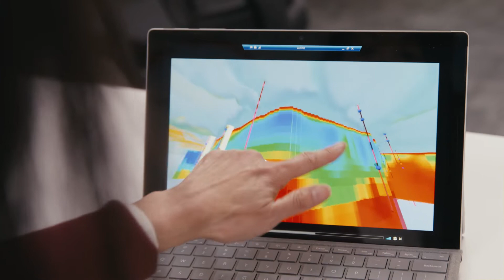Advanced Recycled Water Purification System in Northern California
Facing a dwindling water supply due to historic overdraft and climate change-fueled drought, Northern California’s Soquel Creek Water District is turning to an advanced recycled water purification system, delivered in part by engineering leader Black & Veatch, to help drive sustainable groundwater supply management and meet the state’s sustainability mandate.

The Soquel Creek Water District Board of Directors recently approved the next phases of its progressive design-build agreement with Black & Veatch to build treatment facilities and associated infrastructure to help replenish groundwater supplies – the sole source of water for the District’s more than 40,400 residents – impacted by over-drafting and seawater intrusion.

The project, Pure Water Soquel, will recycle up to 490 million gallons of water per year from the Santa Cruz Wastewater Treatment Facility (SCWWTF) by processing it through an advanced water purification center before pumping it back into the groundwater basin.

Black & Veatch completed Phase 1, which included design of the treatment facilities and preconstruction activities, and now has the green light to move on to Phases 2 and 3, which will involve construction, startup and commissioning services, and warranty for the treatment facilities. The treatment facilities include a source-water pump station and tertiary treatment facility at the SCWWTF, as well as the advanced water purification facility (AWPF) located at a second site.

“This is a unique project in that it’s split into treatment facilities at two sites,” said Dave Carlson, Black & Veatch Vice President and Client Director. “What makes it even more unique is the community aspect of the project, including inter-agency collaboration. The ability to collaborate and work together is immensely valuable when it comes to ensuring the resilience of regional water supplies in an area that is completely reliant on local water supplies.”

Pure Water Soquel is a key component of the region’s Groundwater Sustainability Plan. The Santa Cruz Mid-County Groundwater Basin is classified by the California Department of Water Resources as one of 21 “critically over-drafted” basins in the state and must meet the state sustainability mandate by 2040. Seawater intrusion occurs when the groundwater levels become too low to prevent seawater from creeping inland and ruining aquifers. Even with significant water conservation measures in place, the current drought is intensifying the challenge.

“This is a historic project grounded in environmental stewardship that will also ensure economic vitality and support a thriving community for residents, businesses and tourists – for current and future generations,” said Ron Duncan, General Manager of the Soquel Creek Water District. “Pure Water Soquel will not only reduce the overdraft conditions in the basin but will protect against further seawater intrusion and promote beneficial reuse by reducing discharge of treated wastewater into the Monterey Bay National Marine Sanctuary.”

When completed in 2023, the project will produce up to 1,500 acre-feet per year of purified water from the AWPF and additional 300 acre-feet per year of Title 22 unrestricted, non-potable recycled water from tertiary treatment.